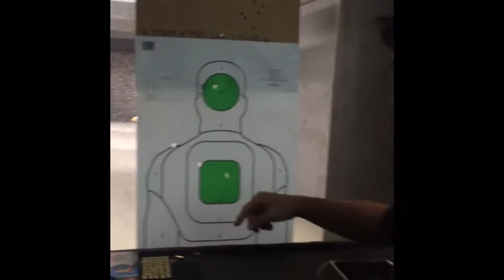Gun Shooting At SanDiego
Toshi did great job for First time